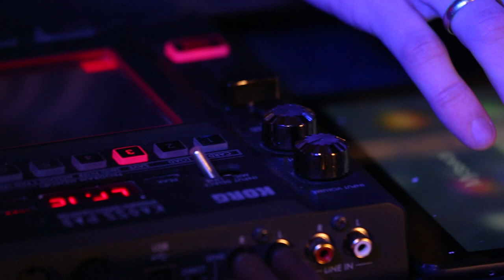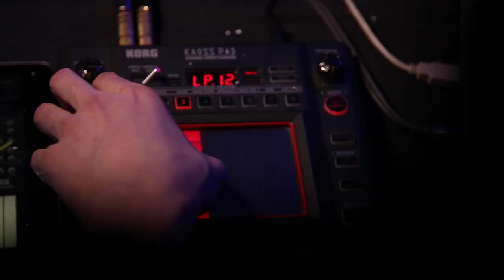Abjective - Amplitude (Ambient Live in VNIITVCH)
Live performance Abjective in institute of currents of high frequency (VNIITVCH)

Abjective is a rare example of a quality electronic music that it necessary be able to listen avidly and attentively. In different musical styles of Abjective there converge the sensitivity, trembling and the lightness of being, but also on the other side there are an overcome, hysteria, broken spirit and destruction. In every note feelings multiplies by thoughts. In each sound there are questions, doubts, ways, ups and downs, faith and dreams - life is in each sound.